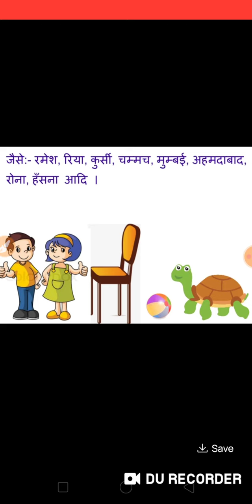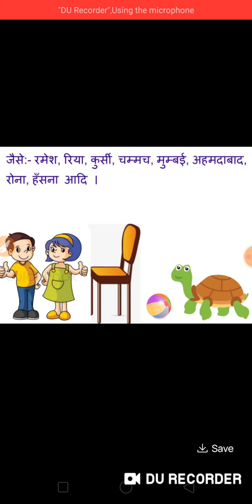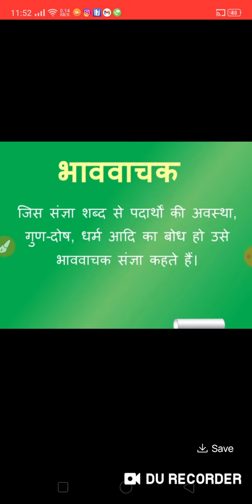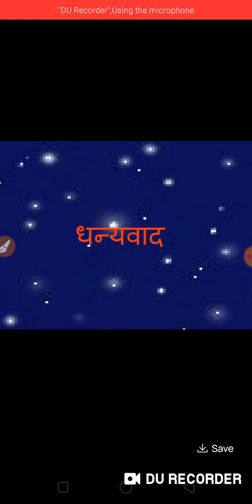संज्ञा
sanghya kise kahte hi
iske Parker
sabhi classes ke liye
# संज्ञा व उसके प्रकार